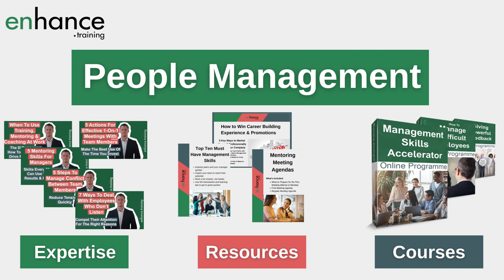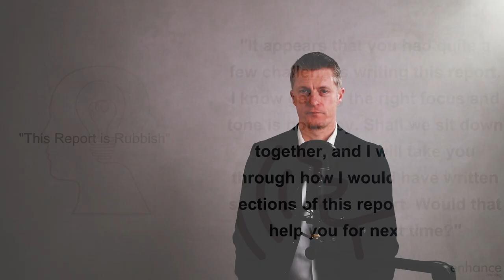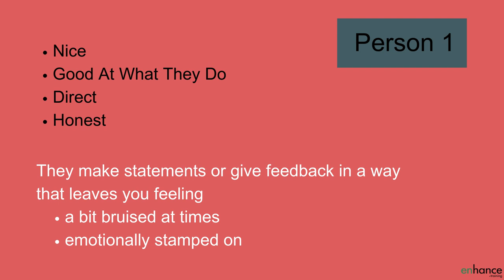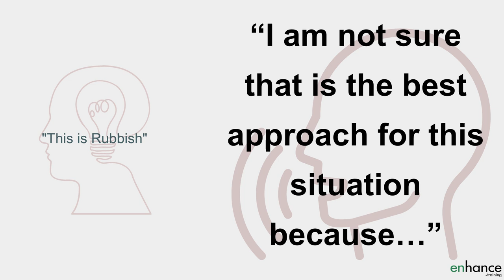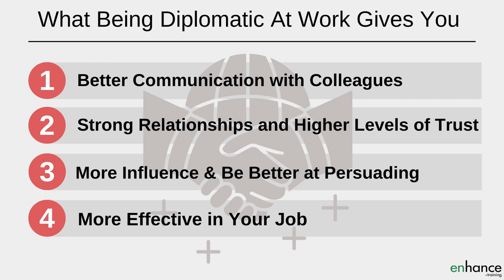7 Actions to Practice Diplomacy At Work - Avoid Offending Colleagues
Practice diplomacy at work and you will go further in your career, be liked and appreciated by more people, build better relationships and be seen as more professional.

I share 7 Actions to improve diplomacy in the workplace and avoid offending colleagues plus three compelling benefits of being diplomatic at work.

Video Time Stamps:

00:00 Intro
01:59 Diplomacy Improves Communication Skills
03:10 Diplomacy Builds Stronger Relationships
04:47 Being diplomatic Demonstrates Management Potential
05:56 7 Actions to be more Diplomatic at work
10:35 In Summary

Overview

Being diplomatic at work and expressing opinion without offending are incredibly important skills for the workplace. The manager benefits of not offending others is even greater as they have to get on with a wider range of people.

Being able to communicate with diplomacy significantly improves your communication skills. One half of communicating relies on the other person and people who are annoyed, insulted or angry simply don’t listen.

I have included examples of being diplomatic at work within the video.

All of us rely on others within the workplace to do our own jobs well. Nearly everyone is part of a team. To build good relationships avoid offending others at work.

Some of the benefits of not offending others include being able to be more honest and direct with feedback, which increases the improve their performance, plus you build trust a lot quicker. Higher levels of trust mean deeper, stronger relationships with co-workers. So practice diplomacy to avoid offending co-workers.

Managers often have more contact with suppliers, customers and internal stakeholders therefore the manager benefits of diplomacy multiply considerably.

I take you through 7 actions to practice diplomacy at work. Each is practical and useful in any position and particularly in management. Being diplomatic at work is a skill which needs practice to get good.

Enjoy being more influential and getting your way more often!

If you have any questions on “7 Actions to Practice Diplomacy at Work – Avoid Offending Colleagues”, please leave them in the comments section and I will get back to you.

Jess Coles
Enhance.training